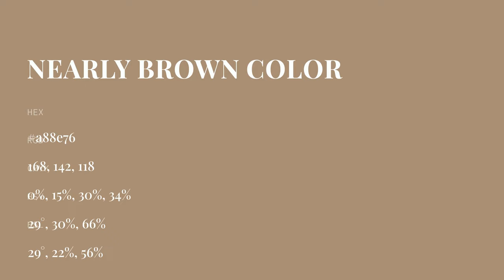Nearly Brown color a88e76 hex color - Brown color - Cool color a88e76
What color is Nearly Brown ? a88e76 hex color - Brown color - Cool color a88e76

Hex a88e76 Color Code is also known as Nearly Brown color.